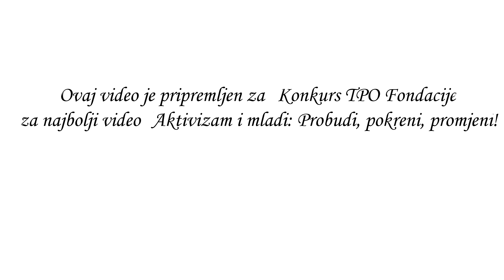UF Ovisnost - Omar Zolj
Kratki učenički filmovi (UF) su nastali u okviru konkursa TPO Fondacije, najmijenjenog učenicima/cama bh. škola uzrasta od 12 do 17 godina, pod nazivom “Aktivizam i mladi: Probudi, pokreni, promijeni!”. Konkurs se realizira u okviru projekta “Inicijativa za kreativni dijalog i edukaciju – IKDE”. TPO Fondacija godinama aktivno radi s mladim ljudima, a cilj nam je podsticanje na učenje, propitivanje i rad, te spajanje kreativnosti i umjetnosti sa temama o ljudskim pravima i različitim oblicima nasilja u društvu i porodici. Ideja konkursa je bila podstaći mlade na aktivizam pravljenjem kratkih filmova u službi pedagoškog rada sa učenicima/cama osnovnog i srednjeg obrazovanja. Uz mentorstvo nastavnika/ca, filmovi su proizvod zajedničkog rada učenika/ca i nastavnika/ca koji podrazumijeva obradu scenarija/priče, vizuelnog kvaliteta/filmskog jezika, montaže i glume.